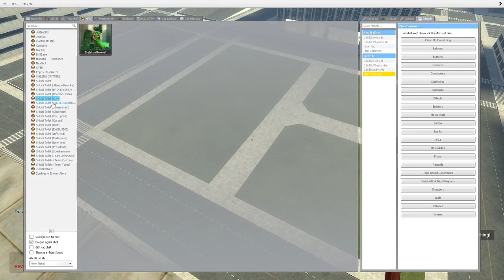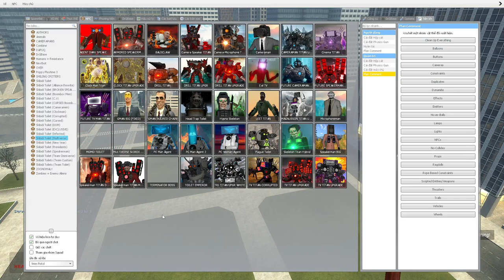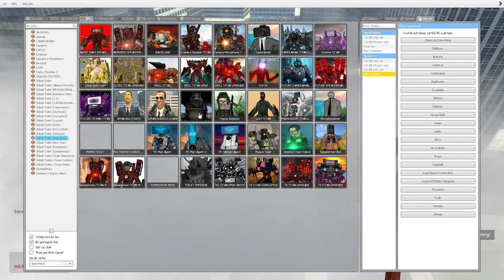skibidi toilet multiverse 358